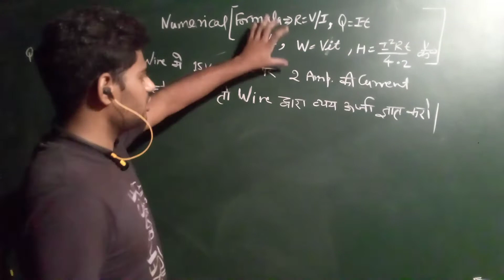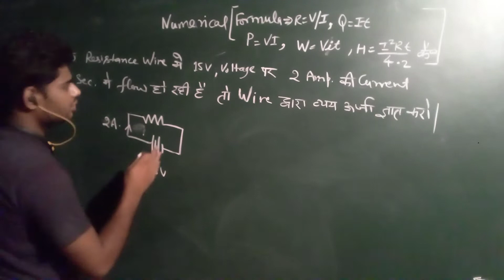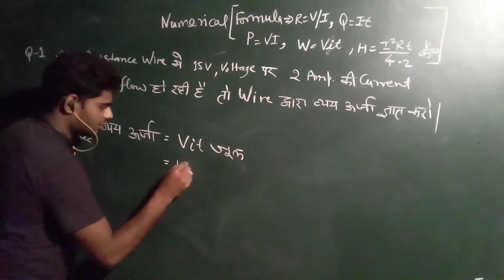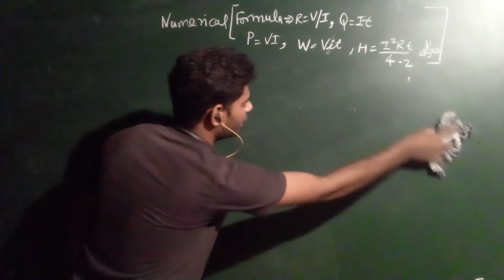formula W=Vit pr Numerical Problems